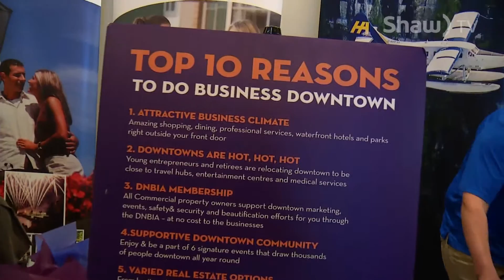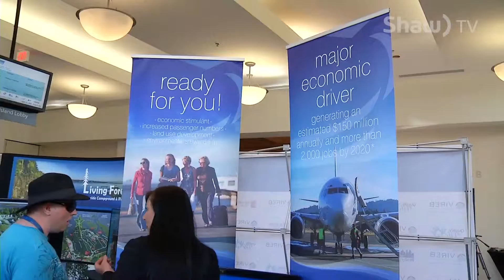What is the Nanaimo Advantage?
Held on April 19, 2016, Showcasing Nanaimo Vision Rally 2020 is a celebration of what contributes to the “Nanaimo Advantage”. As a community we have lots of success stories but we are “horrible at sharing them”.  This event is a result of citizens creating the community they want to live in.